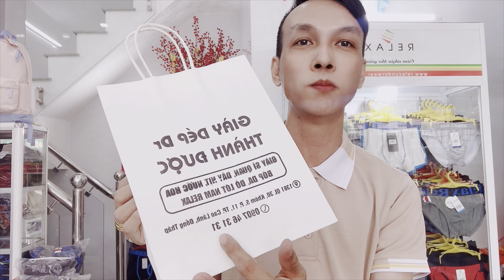Quần Lót Nam Tam Giác Bảng Trung To RELA Rltk016 96.000₫ Siêu Bền Nam Tính | 0907 46 31 31